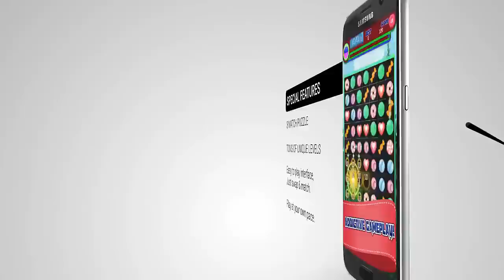مسلسل عائلة اصلان الحلقة 8 مترجمة